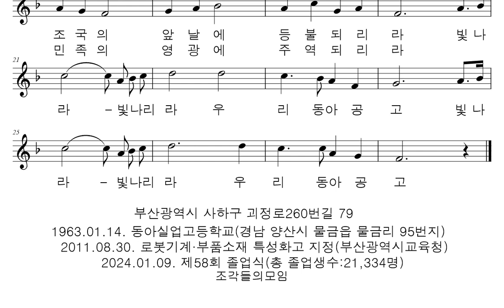악보와 반주 교가 #839 동아공업고등학교 교가를 프로그램을 사용하여 악보로 만들어 보았습니다.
이계환 작사
김진성 작곡

낙동의 푸른물이 대해에 모여
겨레의 새역사 창조하리라
학문과 기능을 부단히 익혀
참되고 바른정기 이땅에심고
조국의 앞날에 등불되리라
빛나라 빛나리라 우리동아공고

태백의 맑은정기 송학에모여
겨레의 오랜역사 영광있으라
지혜와 노력의 새터전닦아
슬기로운 젊은꿈을 이곳에 심고
민족의 영광에 주역되리라

부산광역시 사하구 괴정로260번길 79
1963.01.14. 동아실업고등학교(경남 양산시 물금읍 물금리 95번지)
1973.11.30. 교사 이전(부산시 서구 괴정동 619번지) 및 교명 변경 인가
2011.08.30. 로봇기계·부품소재 특성화고 지정(부산광역시교육청)
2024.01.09. 제58회 졸업식(총 졸업생수:21,334명)

행복하세요
I wish you
happiness.